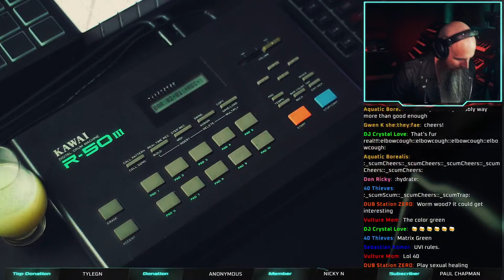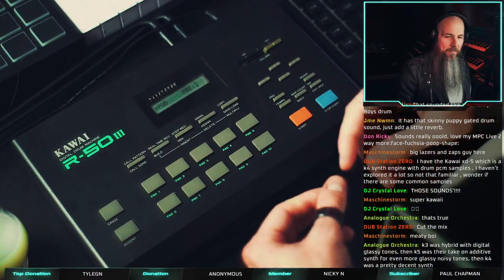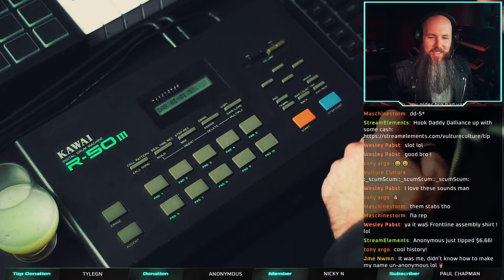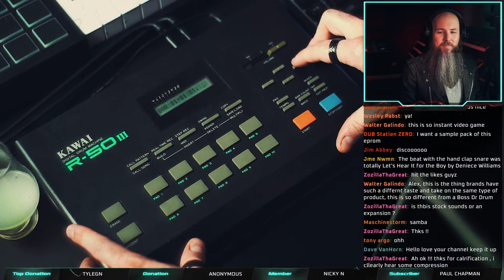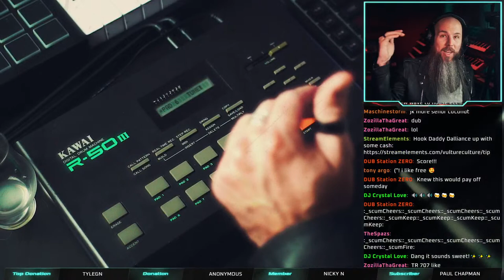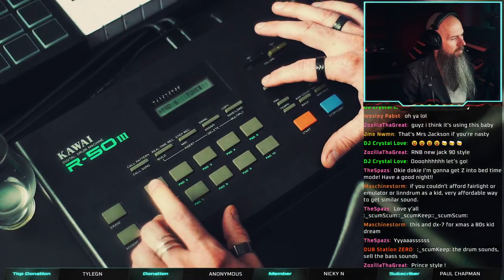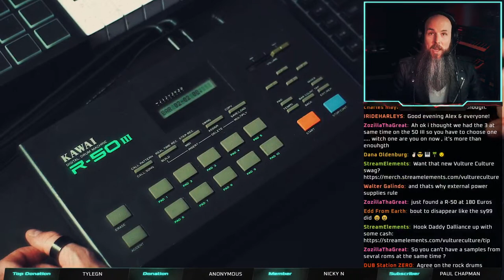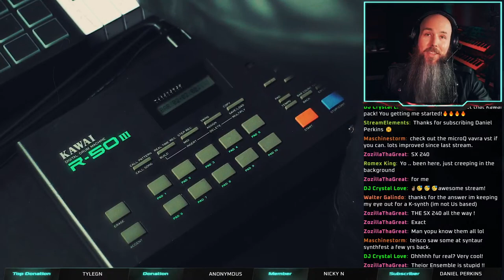Kawai R-50 III 🔥 Rare Industrial Drum Machine Only Released in Japan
"I had never seen an R50 version III before." - Jim Atwood, Professional Musician and Synth Tech in Japan.

If you go to Kawai's website you'll see there's no official mention of this drum machine ever existing. I thought for the longest time the rare Japanese-only release of the R-50 was a myth. In fact the only consistent comment you'll hear about this drum machine is that it's rare.

Now it's here at Vulture Studios!

The R-50 iii has all three eproms released for the Kawai R series of drum machines (R-100, R-50, R-50e) in one unit without the need to mod it to change the eprom sounds.

Common wisdom is that basically all the old Wax Trax industrial records from bands like Ministry, Front 242, Front Line Assembly and KMFDM used the Kawai R-50e drum samples, they have that classic industrial 12-bit sound.

In this video, we take a look at the Kawai R-50 III drum machine - a classic piece of electronic music hardware that has been used on countless records across a range of genres. We'll explore the features and functionality of the R-50 III, and delve into the history of this iconic instrument.

First, we'll give a brief overview of the R-50 III's capabilities and take a tour of the interface. We'll demonstrate how to create beats using the machine's 48 onboard drum sounds and explore its editing capabilities, including step sequencing and pattern chaining. We'll also showcase some of the R-50 III's unique features, such as its ability to adjust the tone and decay of each individual sound.

Next, we'll dive into the history of the R-50 III, tracing its origins back to the early 1980s when Kawai first began producing drum machines. We'll explore the evolution of the R-50 series and examine how the R-50 III differs from its predecessors, the R-50 and R-50e.

Along the way, we'll touch on some of the notable artists and genres that have utilized the R-50 III in their music, from 80s synth-pop to 90s hip-hop to modern-day techno. We'll also discuss the impact that the R-50 III has had on electronic music production and how it continues to influence musicians today.

Whether you're a seasoned pro or a newcomer to the world of drum machines, this video is sure to provide valuable insights and inspiration. So sit back, relax, and join us on a journey through the history of the Kawai R-50 III.

SCUM AS YOU ARE - a livestream every Wednesday at 9 pm checking out vintage and modern synth gear 🎹